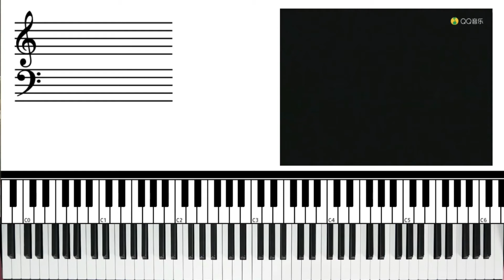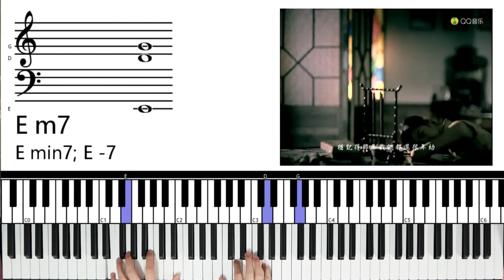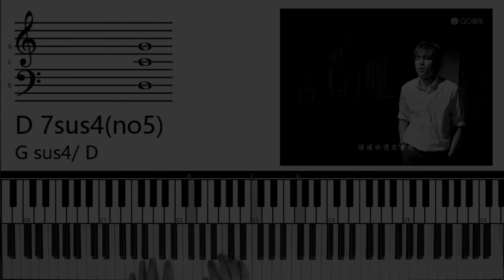【键盘小哥教你弹】东风破（周杰伦）全网最原版的演奏没有之一~